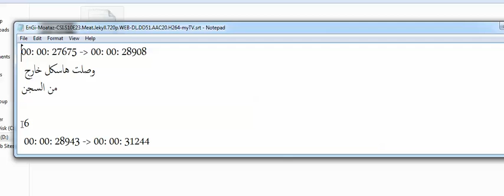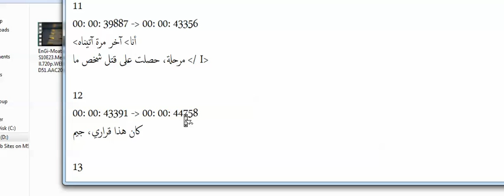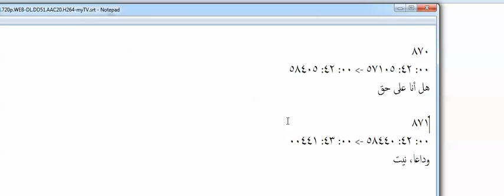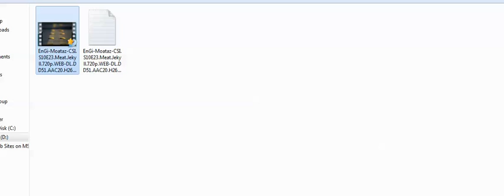أخطاااء في ملف eNG